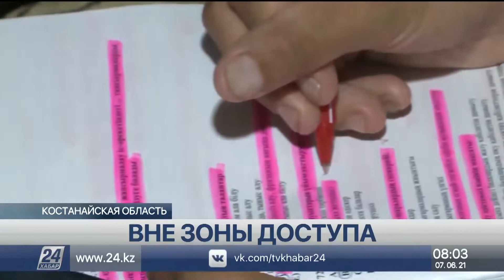Пользоваться услугами российских операторов вынуждены сельчане в Костанайской области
Оплата услуг сотовой связи бьёт по карманам жителей приграничных посёлков Костанайской области. Из-за отсутствия казахстанских операторов, население вынуждено пользоваться услугами российских компаний и переплачивать за звонки. А школьники, которые готовятся к экзаменам, страдают из-за плохого интернета. Почему сёла остаются вне зоны доступа, узнавала корреспондент «Хабар 24».